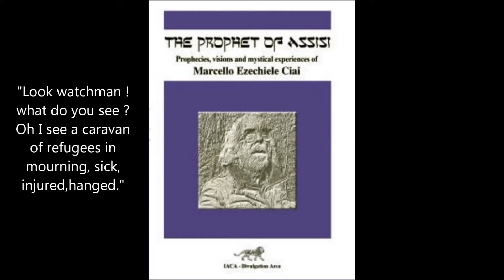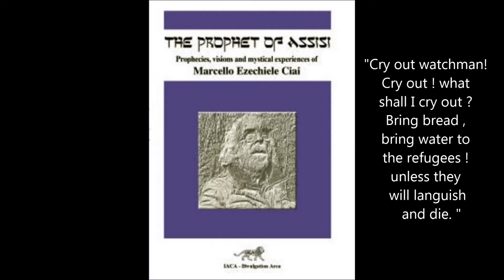Tragedy on Tragedy : and God ?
Massimo Coppo : a prophetic intepretation of the events of our times